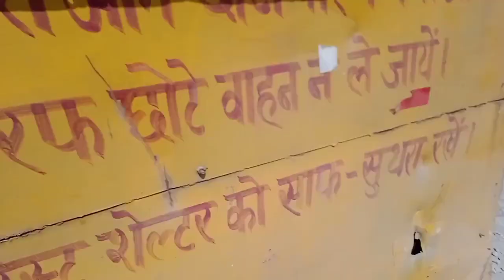ब्लास्टिंग शेल्टर | Blasting Shelter | Opencast Mines me Shelter Kaise Banaye#trending